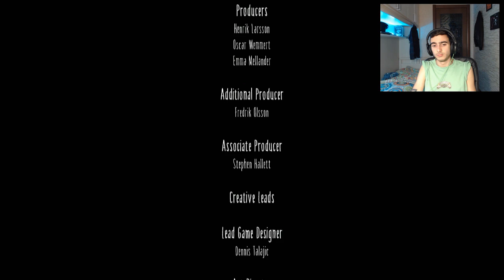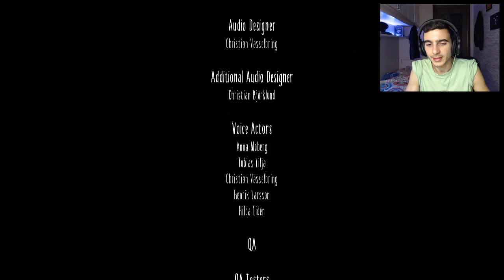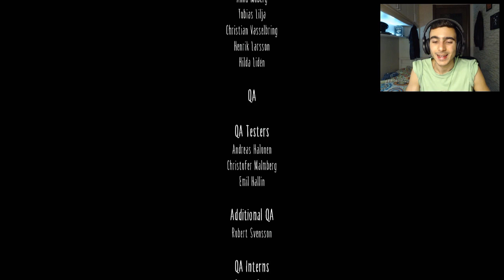FINALE WTF - Little Nightmares - FINALE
►CANALE TELEGRAM: @diddocanale